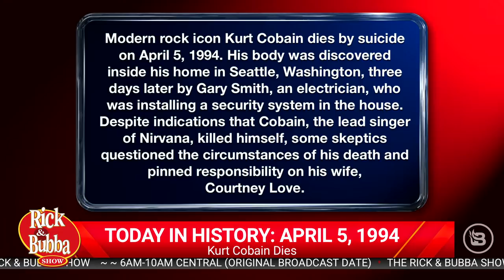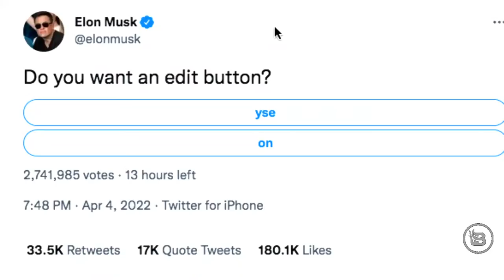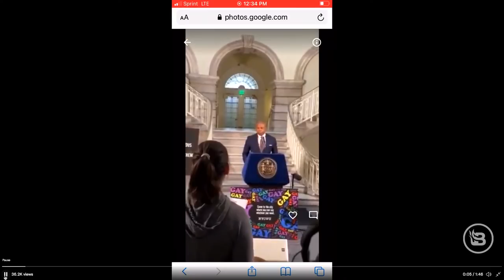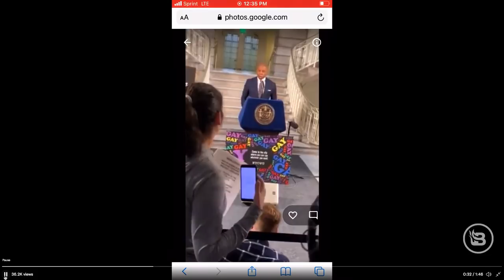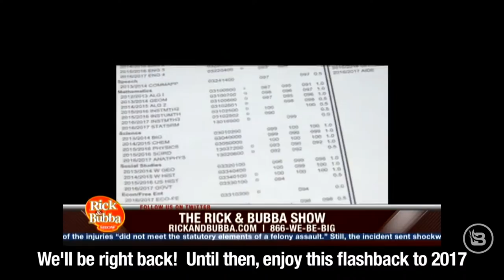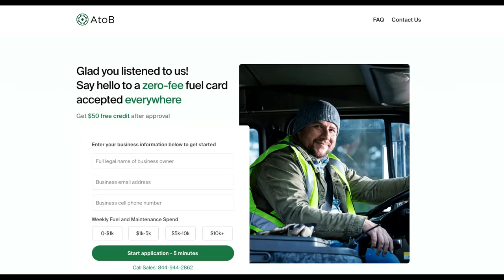The Rick & Bubba Show - LIVE - April 5, 2022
Why not pay a bit each month to protect the ones you love? Ladder makes it impressively fast and easy to get covered. You just need a few minutes, and a phone or laptop to apply. Ladder’s smart algorithms work in real-time, so you’ll find out instantly if you’re approved. No hidden fees. Cancel any time. At Ladder, they've created a painless way to get the life insurance coverage you need for those you care about most. Check out Ladder today to see if you’re instantly approved.